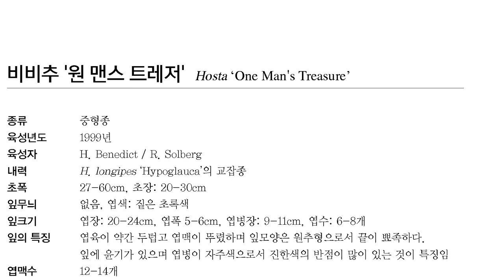Hostas in Korea, 비비추 '원 맨스 트레저' Hosta ‘One Man's Treasure’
종류 : 중형종
육성년도 : 1999년
육성자 : H. Benedict / R. Solberg
내력 : H. longipes ‘Hypoglauca’의 교잡종
초폭 : 27-60cm, 초장: 20-30cm
잎무늬 : 없음, 엽색: 짙은 초록색
잎크기 : 엽장: 20-24cm, 엽폭 5-6cm, 엽병장: 9-11cm, 엽수: 6-8개 잎의 특징 : 엽육이 약간 두텁고 엽맥이 뚜렸하며 잎모양은 원추형으로서 끝이 뾰족하다.
잎에 윤기가 있으며 엽병이 자주색으로서 진한색의 반점이 많이 있는 것이 특징임 엽맥수 12-14개
꽃대길이 : 50-60cm, 꽃대굵기: 0.3cm, 착화수: 12-20송이 꽃크기 꽃송이의 길이: 4.8cm, 꽃송이의 직경: 2.0cm 꽃색 옅은 자주색
개화시기 : 9-10월
유사종 : H. ‘Cinnamon Sticks’
Korea National Arboretum

비비추